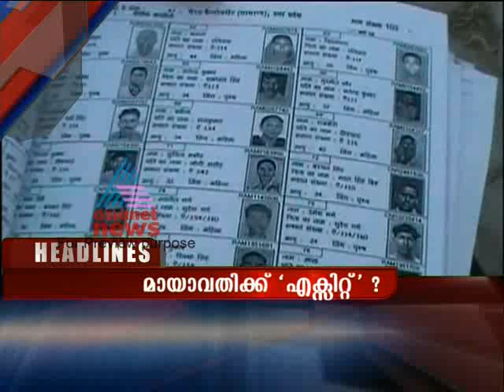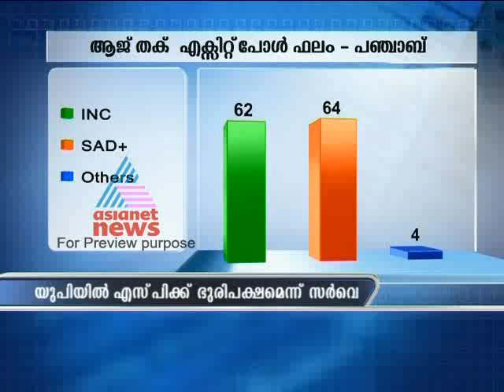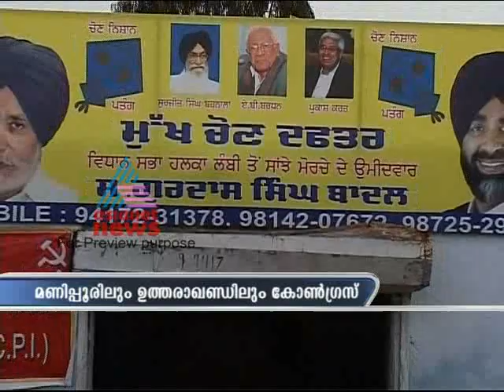Asianet News @0900hrs March 04, Part 1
Top Stories:
1)Suspected vessel involed in collision to reach Chennai
2)Uttar Pradesh Elections 2012 Exit Polls
3) Russia election
4)Hard-liners gain in Iran's parliamentary elections
5)Australia v Sri Lanka final match